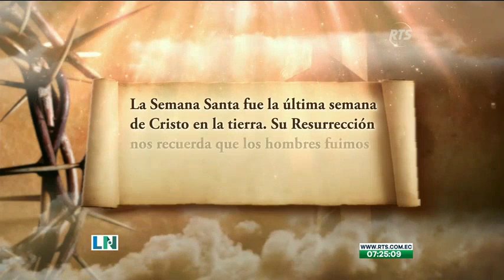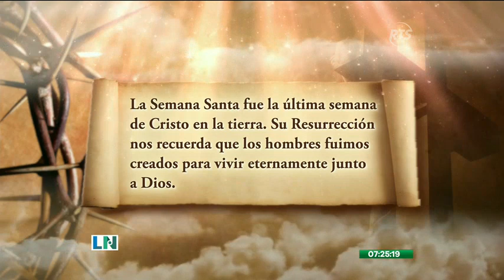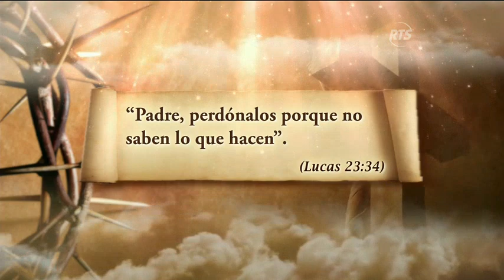La Noticia Primera Emisión: Programa del 05 de abril de 2023